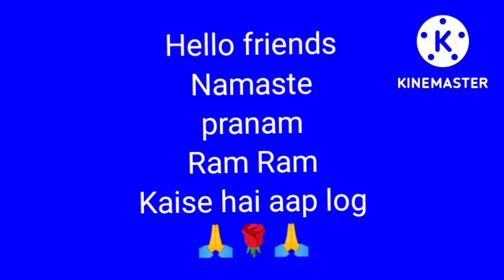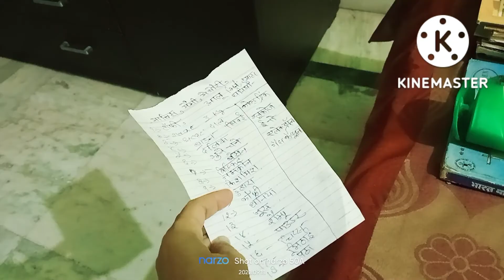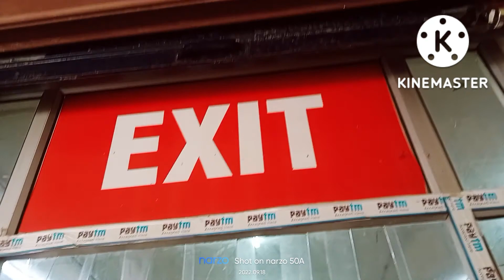Ek chutki sindoor ki keemat Babu nahi Babuni janti h😀@Kakumanasfamilyvlogchanl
Ek chutki sindoor ki  keemat Babu nahi Babuni janti h😀‎@kakumanasvlogswowmoodanuradhas
# India blogger
Indian routine vlog lifestyle
Indian youtuber
daily routine vlogs
# Indian cousins
# Indian cousins

Ek chutki sindoor ki  keemat Babu nahi Babuni janti h😀‎